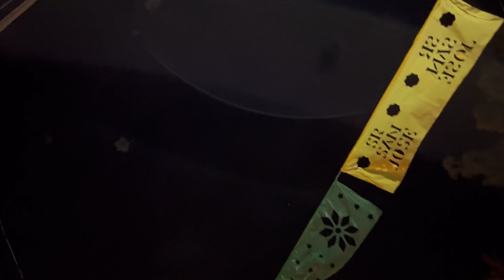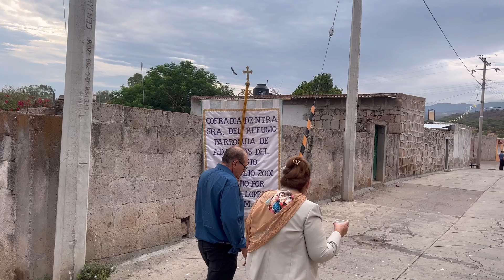Chupaderos Buenavista y el Milagro 30 JUNIO 2023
FIESTAS PATRONALES EN ADJUNTAS DEL REFUGIO DIA 29 Y 30 CHUPADEROS BUENAVISTA Y EL MILAGRO